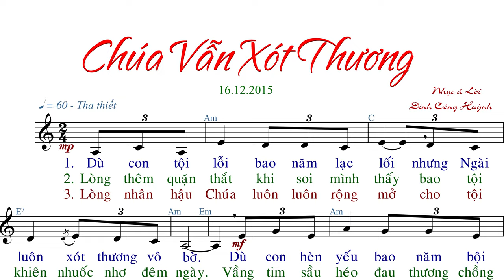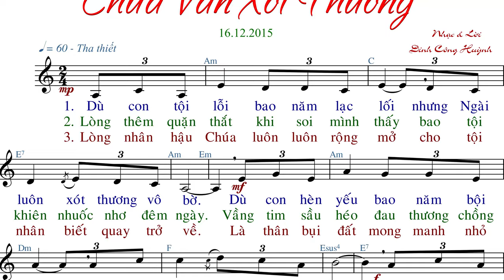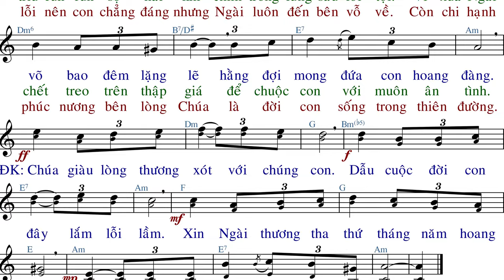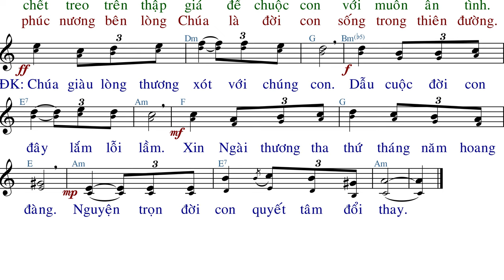Chúa Vẫn Xót Thương (tập hát) - Đinh Công Huỳnh - AnnaSaoMai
Link File nhạc đính kèm:
- File Sheet nhạc(font 14px):
- File  trình chiếu (Slide)
  .PPT:
  .PDF: